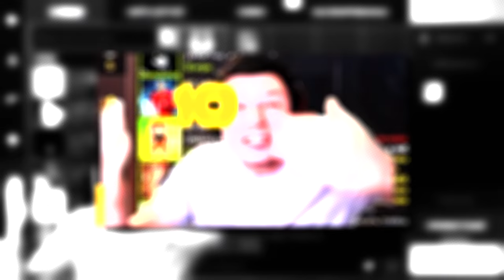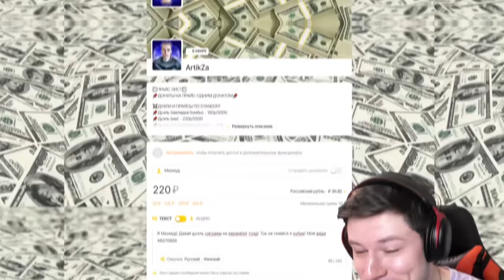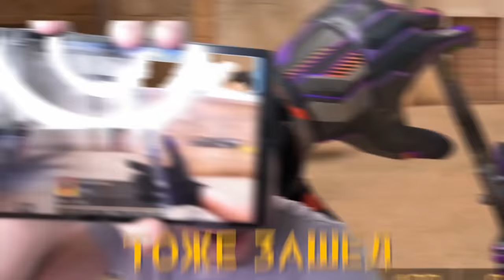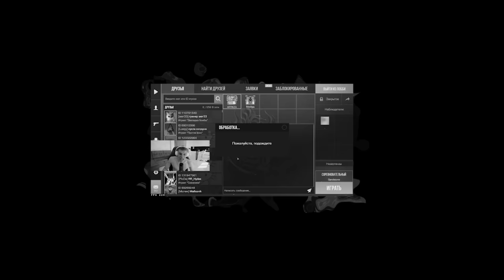ЗАТРОЛЛИЛ АГРО СТРИМЕРА ЧИТАМИ НА СТРИМЕ ПО STANDOFF 2